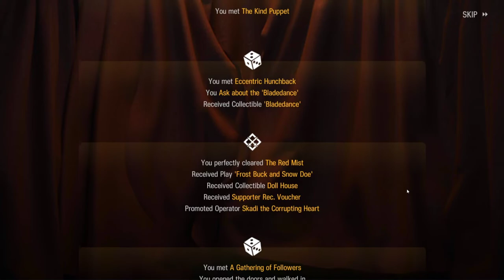Arknights IS2 Troupe Mouthpiece with +180 atk speed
I've been meaning to post this for almost 2 weeks now (!) because I thought it was really funny, even though all too exceptional (I believe?). Anyways, what ended up happening was, I already had the Chivalric Commandments for a good portion of that run, and then once I finished off Lucian Blood Diamond I got the Golden Chalice as a reward AND the Coin-Operated Toy from shop right after. This is the result! Admittedly, I could have spent less in that shop and gotten more atk speed off of it, but it wouldn't have made THAT much more of a difference to be honest, ahah!

If you want to add me on Arknights, my tag is: Foxgirl # 6221